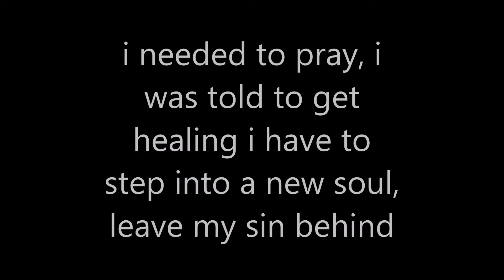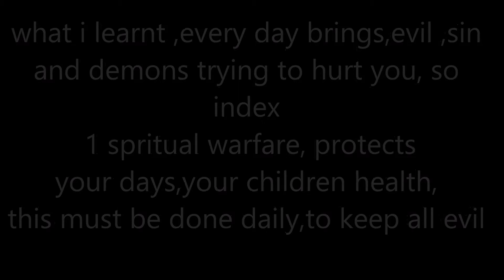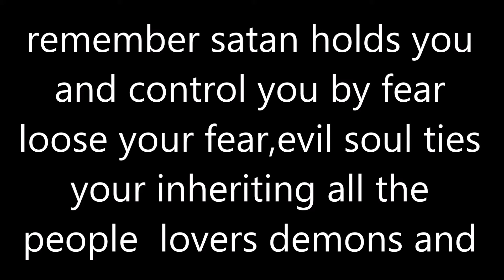DESTROY DEMON OUT OF YOUR HEALTH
Come and be saved ,today at demonbuster.com
Go to index 109, repent and be saved .then go to audio files,index 12 listen to mass deliverence box13,18,12,2,3,4,find protection daily prayers against all evil ,and healing at index 1 , break all curses on index 29 ,don't  forget love of god is your strongest weapon,wrap all ,enemies, sickness,children in trouble husband,any bad person with your love and the love of god,because evil will never touch love ,will not pass over love to hurt  , you family friends,even if your with a church, prayer and repentance daily ,covering  in the blood of Jesus  cover people in love daily,won't  hurt you.